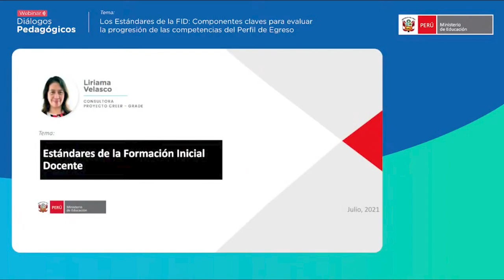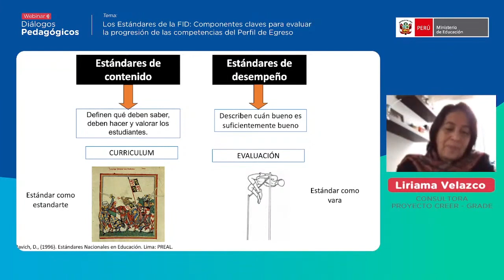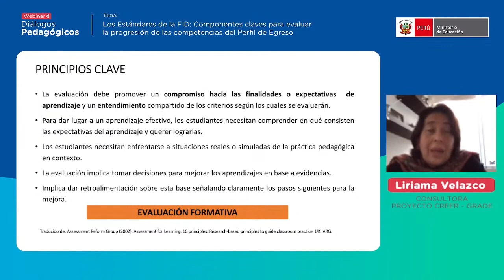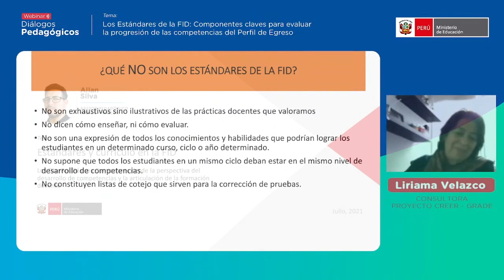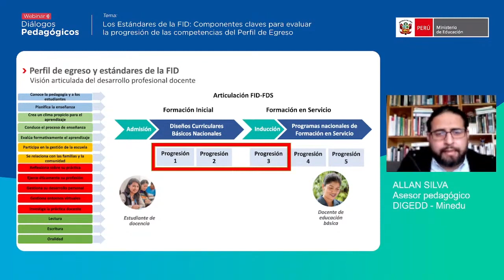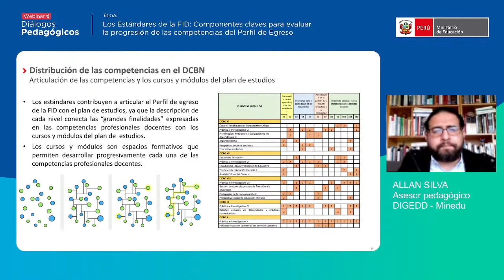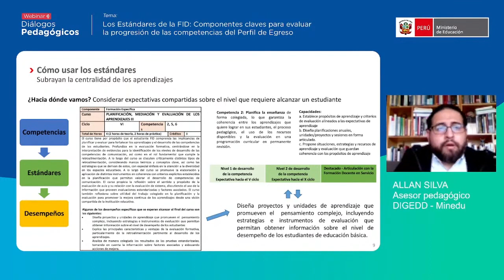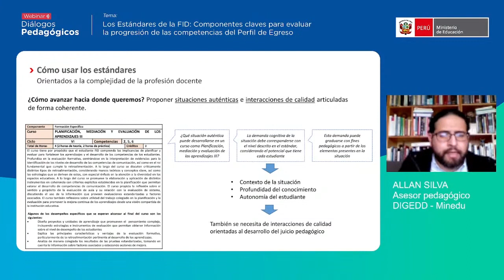"Perfil de egreso de la FID: Estándares" con Liriama Velasco y Allan Silva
Videoconferencia